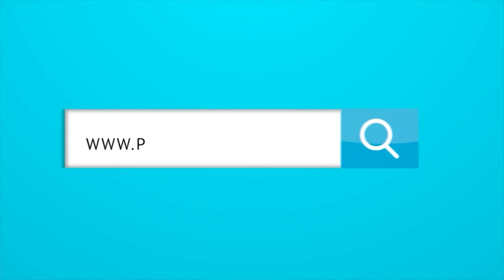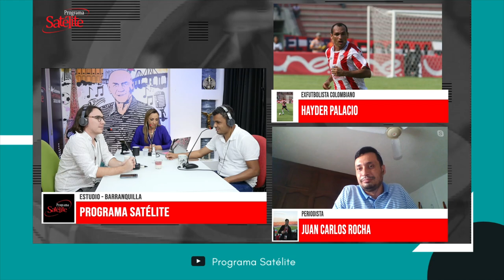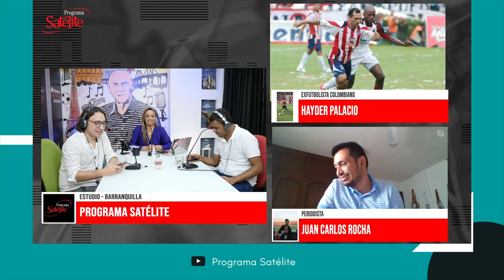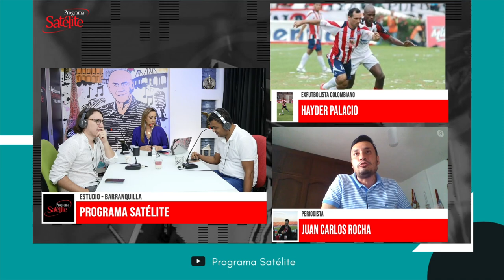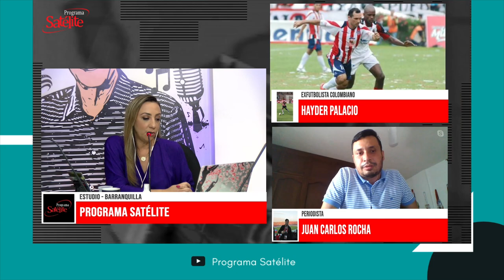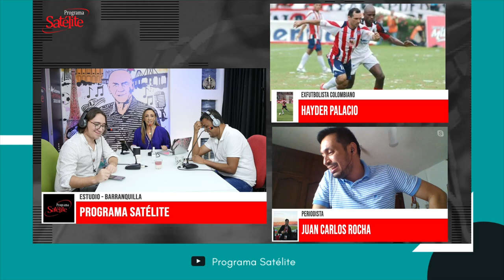Entrevista con Hayder Palacio, el mejor lateral en la historia del Junior.